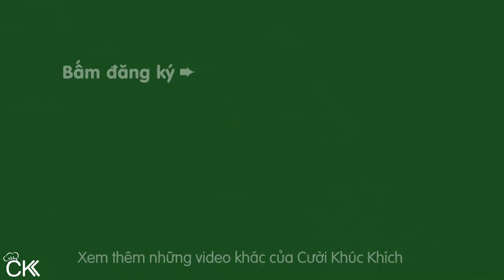CÁCH LÀM BÁNH TRUNG THU NHÂN DỪA TRỨNG MUỐI (CÔNG THỨC 4 BÁNH 150G) - CKK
Chia sẻ công thức và cách làm bánh trung thu nhân dừa hạt sen trứng muối tại nhà. Vỏ bánh thơm mềm, nhân dừa giòn béo hòa quyện với vị mặn trứng muối rất hấp dẫn.

♨ CÔNG THỨC BÁNH TRUNG THU NHÂN DỪA TRỨNG MUỐI NGON
VỎ BÁNH TRUNG THU NƯỚNG (60g/bánh)
 - 150g bột mì đa dụng
 - 100g nước đường bánh trung thu nướng
 - 10g bơ đậu phộng
 - 16ml dầu ăn
 - 0.5g bột ngũ vị hương
 - 1.5 lòng đỏ trứng gà
NHÂN DỪA TRỨNG MUỐI (90g/bánh)
 - 200g dừa sợi
 - 4 quả trứng muối
 - 40g sữa đặc
 - 25g bột nếp
 - 200ml nước cốt dừa
 - ít ngũ vị hương
 - Mứt và hạt: 50g mứt hạt sen, 20g mè trắng, 30g mứt dừa sấy giòn, 30g hạt dưa
QUÉT BỀ MẶT BÁNH TRUNG THU NƯỚNG:
 - 0.5 lòng đỏ trứng gà
 - 20ml sữa tươi
 - 5ml dầu ăn

♨ CÁC BƯỚC THỰC HIỆN MÓN BÁNH TRUNG THU NHÂN DỪA TRỨNG MUỐI
(00:00) Giới thiệu
(00:23) Công thức
(02:05) Pha nước đường bánh trung thu
(03:09) Trộn và nhồi bột
(03:25) Ủ bột
(03:43) Ướp dừa sợi với sữa đặc
(04:15) Rang bột nếp
(05:09) Sơ chế trứng muối
(05:27) Hấp trứng muối
(05:40) Rang mè và hạt dưa
(06:21) Rang dừa sấy
(06:44) Xay hạt sen và hạt dưa
(07:16) Sên nhân dừa
(09:22) Tạo hình nhân dừa trứng muối
(10:54) Chia bột và tạo hình
(12:42) Đóng bánh
(13:41) Nướng bánh lần 1
(14:29) Xịt nước và quét trứng
(15:13) Nướng bánh lần 2
(15:32) Nướng bánh lần 3
(16:20) Cắt bánh trung thu

CKK chúc các bạn làm BanhTrungThu BanhTrungThuNhanDua thành công! ⛄